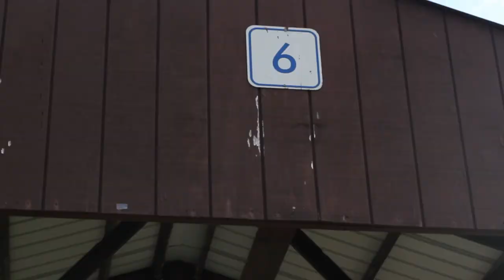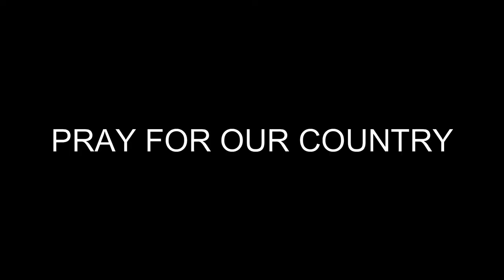Fate of Future Meets Past | Part 2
Filmed all by myself, took forever to edit, but I'm back! Didn't forget about you guys! Been working very hard to bring you new stuff, with the election as a deadline for all of it. Hope to complete some more cool stuff for you guys to see soon! Enjoy the Sequel to our Summer video 'Fate of Future Meets Past.'